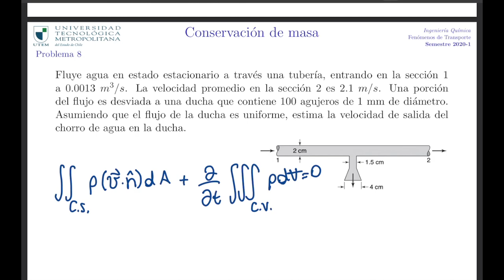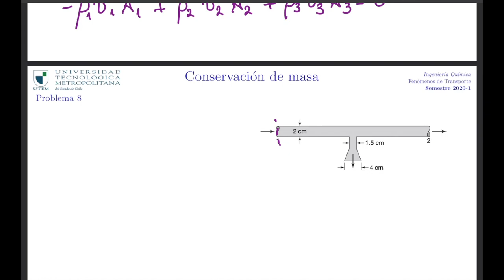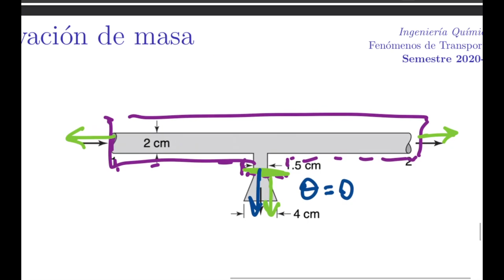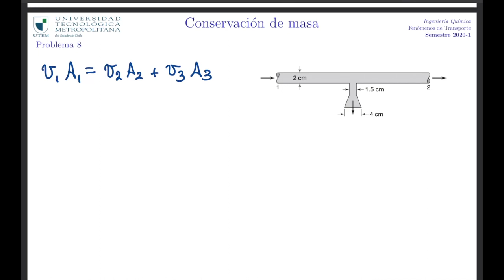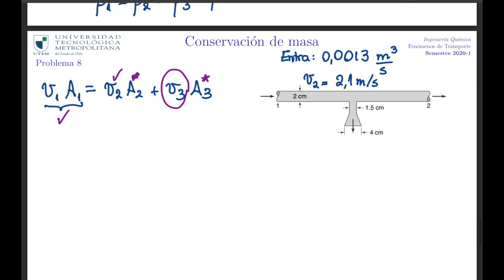[Fenómenos de Transporte] conservación de masa 5 de mayo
Clase sincrónica 5 de mayo. 2da parte.